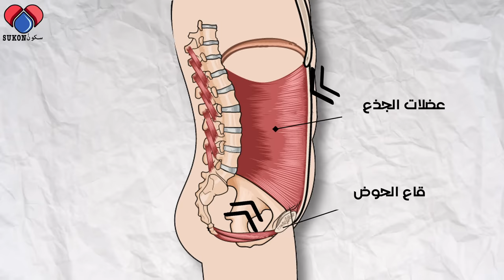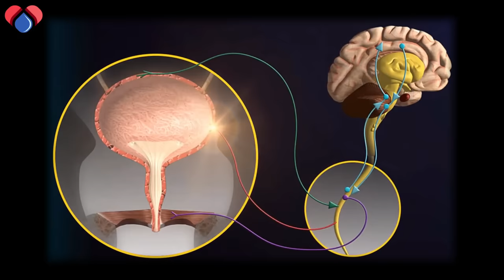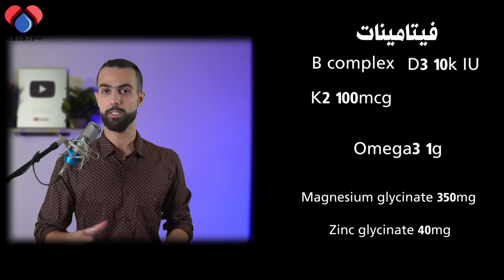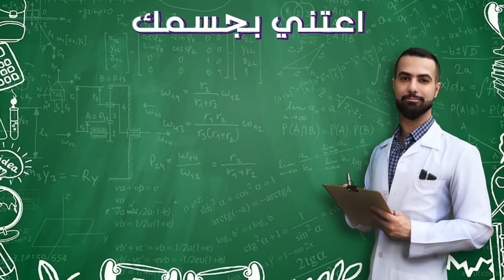أنواع سلس البول عند النساء | أقوى علاج من الطبيعية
سلس_البول ليس مرضا يحدث من تلقاء نفسه، وإنما يظهر نتيجة أصابه او مشكلة صحية أخرى، ويحدث غالبا نتيجة لاحد سببين. الاول: أصابه العضلات ويسبب سلس البول الإجهادي stress_incontinence اما النوع الثاني المسبب لسلس البول هو أصابه الاعصاب ويسبب الحالات سلس البول المُلح# urge_incontinence والمثانة العصبية
00:00 مقدمه
00:46 أصابه العضلات
1:37 أصابه الاعصاب
2:37 العلاج
3:19 جدوله تفريغ المثانة
3:57 السكري وخسارة الوزن
4:37 الاطعمه
5:23 المكملات والاعشاب